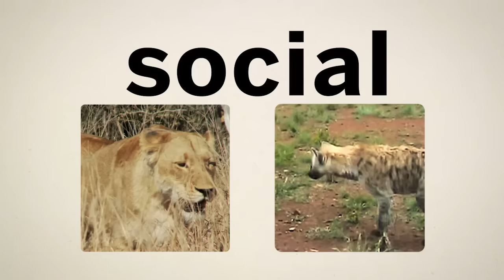Why are lions smarter than tigers?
Using tools doesn’t make humans, dolphins, and crows smart. Rather, it’s the stress and challenge of living with others—recognizing friend from foe, calculating who to deceive and who to befriend—that led these and other social creatures to evolve their cognitive skills.